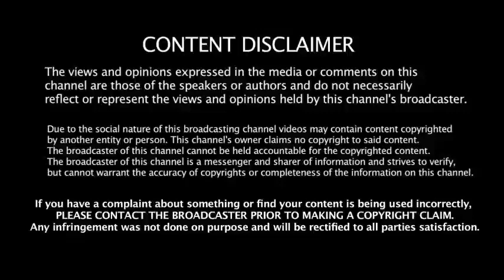Network Marketing Success Tips..... आज से पहले किसी ने नहीं बताया होगा ऐसा तरीका। Sucesstips.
sucesstips
LetsGrow , let's grow, let's grow business plan, let's grow MLM, new MLM business plan in India,MLM plan.
what is let's grow , let's grow kya hai, how to join let's grow,let's grow referal code,what is lets grow,lets grow kya hai.

let's grow bengali,let's grow business plan odia,let's grow business plan telugu,let's grow boxing,let it grow b,let's grow company plan,let's grow channel,let's grow company profile,
let's grow cmd,let's grow company kya hai,let's grow company odisha,let's grow conference,let's grow dude,let's grow dvd,let's grow direct selling company,
let's grow full plan,let's grow film,
let's grow india,let's grow income,let's grow in bengali,let's grow in christ,
let's grow intro,let's grow instrumental,let's grow it,let it grow but it's awkward,
let's grow joining,let's grow joining kit,let's grow jabo,let's grow j dilla,
let it grow,let's grow kit,let's grow ka plan,let's grow ka product,let's grow ka new plan,let's grow kyc,let's grow kids,
let's grow latest plan,let's grow live stream,let's grow lisa nichols,let's grow lend a helping hand,
let's grow leaders,let's grow landscapes,let's grow mlm plan,let's grow mlm company,let's grow md,let's grow marketing,let's grow me kyc kaise kare,
let's grow me id kaise banaye,let it grow m,let's grow new business plan,let's grow new video,let's grow network marketing,let's grow new update plan,
let's grow new plan 2021,let it grow nightcore,
let's grow old together,let's grow old together song,let's grow odisha,let's grow old together and die at the same time,
let it grow o,let's grow product demo,let's grow product price list pdf,let's grow product list,let's grow plant,let's grow plan pdf,let it grow but quality,
let's grow rajasthan,let's grow rice bran oil,let's grow registration,let's grow royce da 5'9,let grow remix,let grow roast,let it grow replaced with build a wall,
let's grow update,let's grow up hindi,let's grow up together,let's grow up campo de ourique,let's grow up knowledge,let's grow up with commerce hub,masterchef let's grow up,
u let me grow,let it grow u like jazz,let's grow video,let's grow ,let's grow vegetables,let's grow vegetables book,let it grow meme version,
let me grow level 8, I
let 8t grow,let love grow 9 to 5,